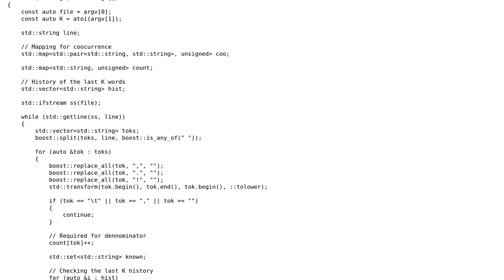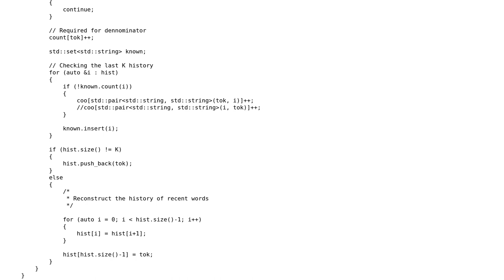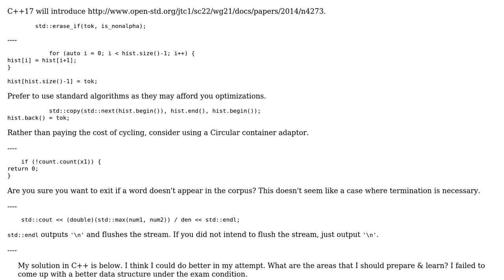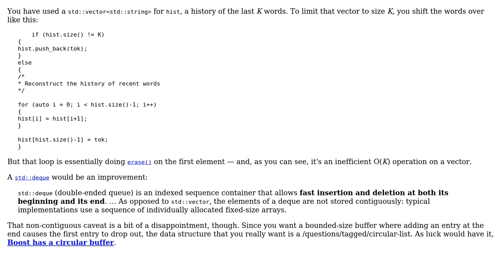Code Review: Calculating cooccurrence probabilities for pairs of words in a document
With thanks & praise to God, and with thanks to the many people who have made this project possible! | Content (except music & images) licensed under CC BY-SA | Music | Images & others | With thanks to user Snowhawk user SmallChess user 200_success and the Stack Exchange Network Trademarks are property of their respective owners. You are responsible for your own actions.